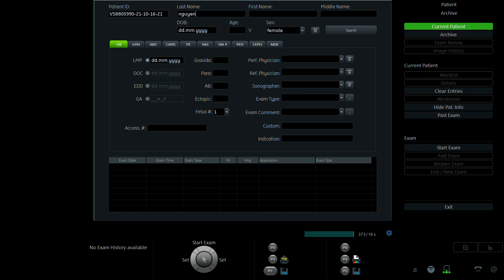NGUYỄN THỊ MAI ANH 1996 p1